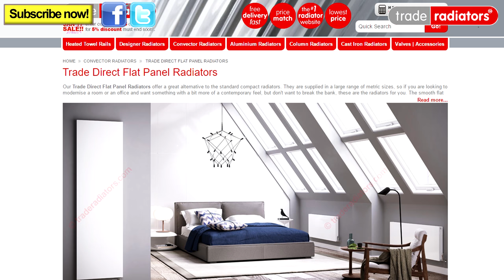How To Install A Radiator Under A Window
In this video, we are demonstrating how to fit a radiator under a window.

Jimmy explains the benefits of installing a radiator under a window by telling us about how windows (no matter how good they are) are prone to letting in a slight cold draft. This can be countered by installing a radiator directly underneath a window as the hot air rising from the radiator stops the cold breeze in its tracks.

The idea of this video is to highlight the various shapes and sizes of radiators that Trade Radiators have for sale in their versatile range.

Here's a breakdown of the highlights from this video of Jimmy installing a radiator under a window.

1:00 Jimmy demonstrates that he has the small space of around 47cm to fit his radiator into place, stating that even though space is limited, Trade Radiators has a range of radiators with a vertical height of just 30cm.

1:32 Giving us a reference of where to find these radiators online (in the convector radiator section of the Trade Radiators website) Jimmy begins unboxing and preparing the radiator for installation.

2:10 One of the first things to do on a simple installation so to provide protection for the surrounding areas. Simply laying out a cover on the ground will stop any potential scrapes and marks.

2:20 Jimmy discusses that even though the radiator is small, it runs at a high-performance level. The double panel convector which is present can gain high BTU levels.

3:10 Always make sure that you keep your screws, brackets and plugs separate after unboxing, this is to limit any chances of smaller parts going missing.

3:28 After unboxing all his parts, Jimmy informs us about the two different types of depth we can use when allying brackets to the wall (narrow depth and deeper depth). Before talking about when the deeper depth is more appropriate for use, Jimmy explains that we will be using the small depth brackets.

4:00 Jimmy explains that normally people would mark-up from the bottom, so you can get an idea of how much space will be present at the bottom, although when working in a tighter space, its more appropriate to markup from the top.

4:31 Tips and advice is given from Jimmy here on how to find the most efficient mark-up point for the radiator while using brackets.

4:54 When beginning to screw this radiator into the wall, Jimmy explains that because the heater is so small and narrow, he decides that only one hole per bracket is required.

5:38 It's always important that you apply the little grommets onto the brackets, this will stop the radiator from clicking when it gets hotter or colder.

5:55 A montage shows Jimmy installing the radiator to the brackets.

6:26 After explaining the process of applying the valves and piping up the radiator, Jimmy shows us the final product.

In this video you've seen Jimmy installing one of the convector radiators that we have for sale on our site. With convector radiators starting at just £20, you can find the best-sized radiator for your home

Don't forget that all radiators on the Trade Radiators website come with a free delivery service across mainland UK and have a 15-year guarantee.

Remember to stay up to date with everything we are up to on Facebook If you want to send this video to a friend, here's a handy link you can use